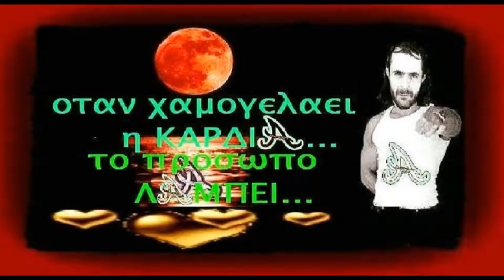Βουγιουκλάκη Αλίκη ζηλεύει αφόρητα τ Δημήτρη Παπαμιχαήλ✔️°Ερως ἀνίκατε μάχαν°Best of💯 Greek-Movies🇬🇷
ΕΛΛΑΔΑΡΑ​​​​​​​​​​​ღ✝🇬🇷
Μοντάζ‒Αλέξανδρος❕